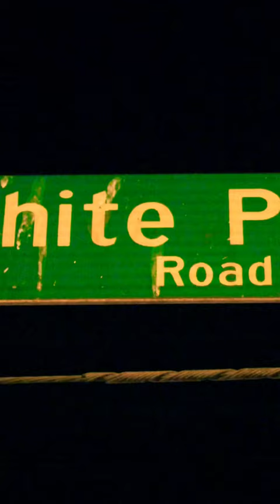Nereid Ave, The Bronx NY